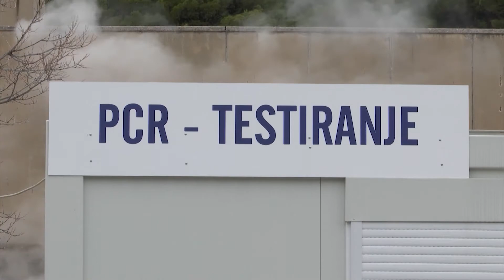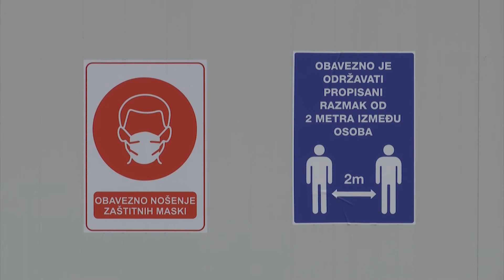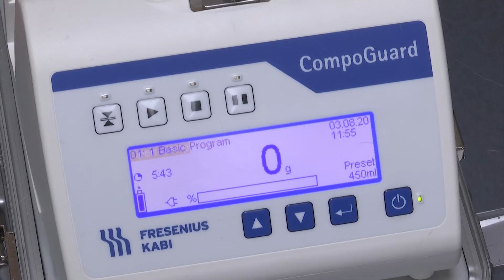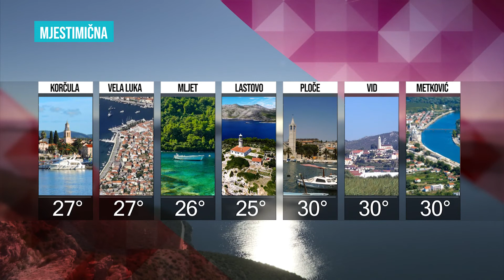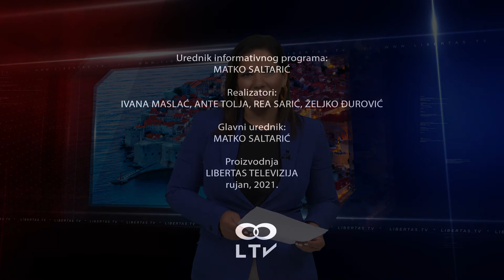BLITZ VIJESTI 01092021